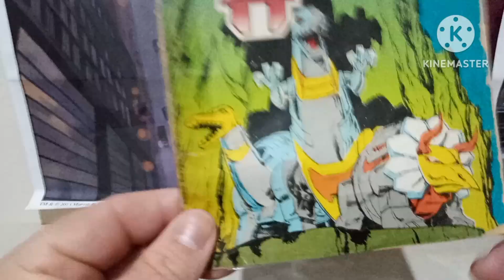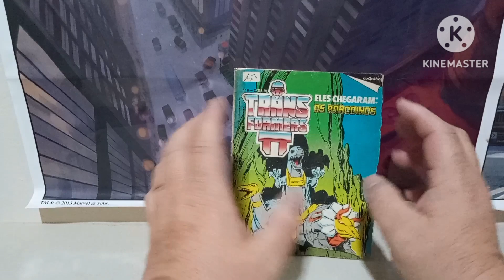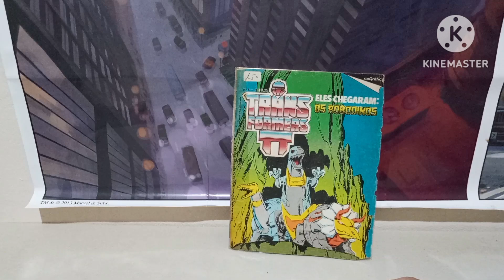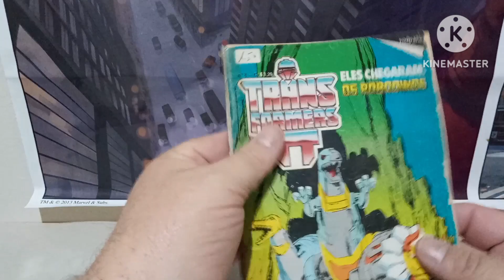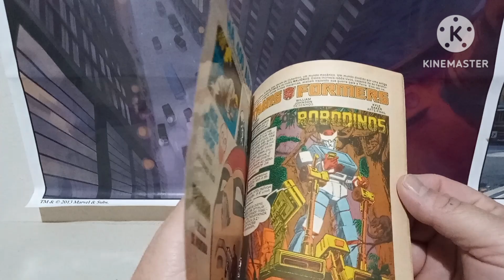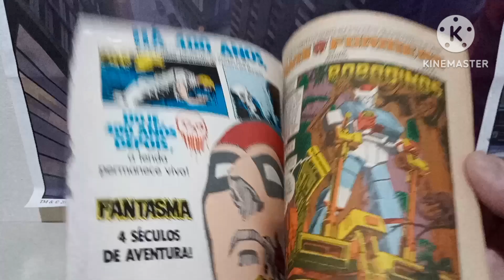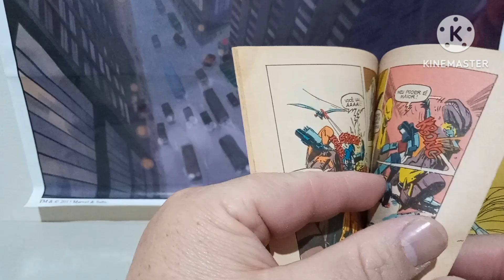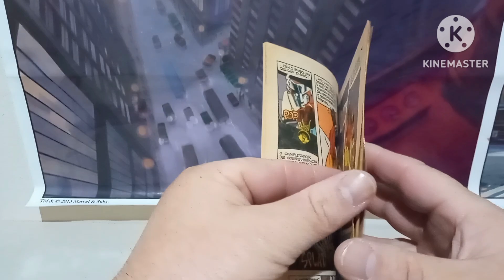TRANSFORMERS DA RIO GRÁFICA. A ICÔNICA HQ DOS ANOS 80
A HQ TINHA MAIS PESO QUE A ANIMAÇÃO?